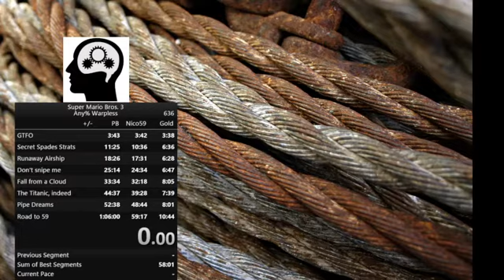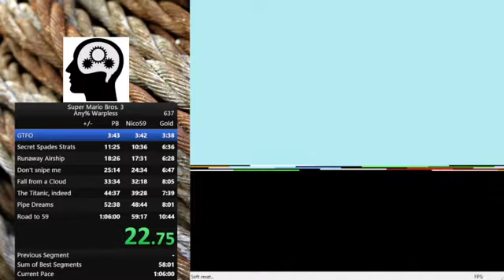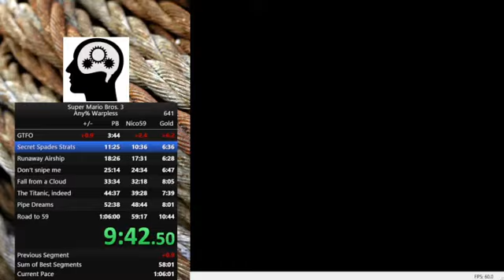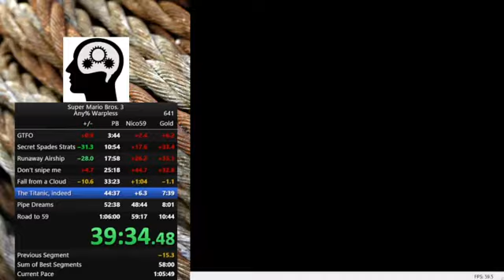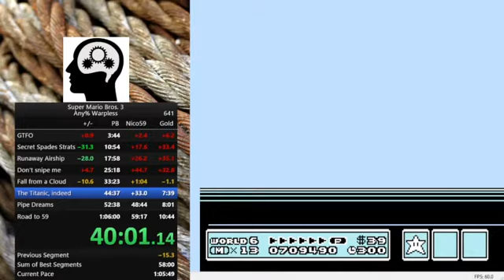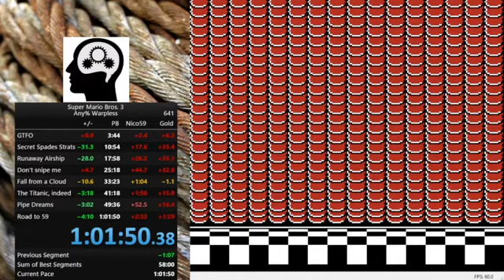Super Mario Bros. 3 Any% Warpless 1:01:50 PB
Actual run starts at 4:08